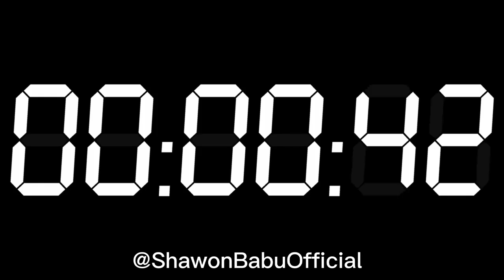1 Minute Digital Clock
1 Minute - 60 Second Black Screen Digital Clock.

Notice:
This video is for illustration only. No guarantee of correctness. Use of the content shown is at your own risk.

Video Chapters:

Reasons for using this video?
You could use this as a timer.
You could use this to clean your screen without having to turn off the computer.
You could use this video when you’re watching a relaxing video (for example rain and thunder sound videos, relaxing lo fi beats or binaural beats.
You can use this to check your oled display.
You could use this video to take a screenshot of for if you need a black screen for anything (phone background, video editing, instagram story etc.)
You could use this video to play overnight (turn brightness down) while you're downloading something that takes a couple of hours without your computer going to sleep mode.
There are many ways to use this video and I know that many of these things can be done in different ways but people watch this anyways.

If you use this video for different reason, be sure to let me know!
Also, if you have any ideas for future videos. They're more than welcome!